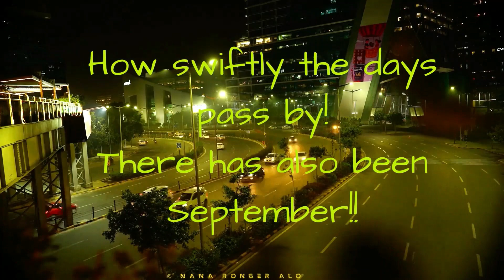30th September, 2023 | SATURDAY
30th September, 2023 | SATURDAY
INTERNATIONAL THUNDERBIRDS DAY